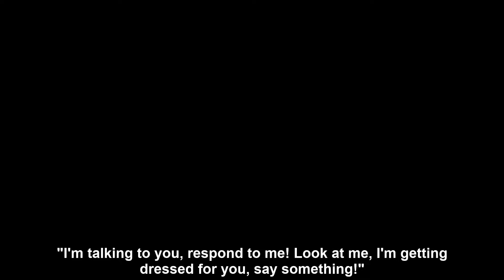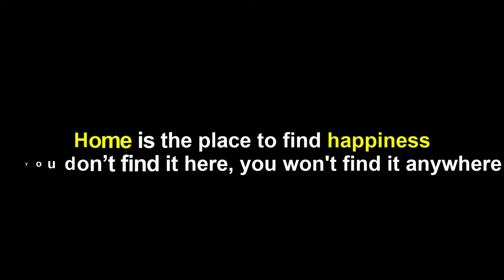Rabbi Yoel Roth - Your number one priority, your family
Rabbi Yoel Roth - Your number one priority, your family 7/21/22